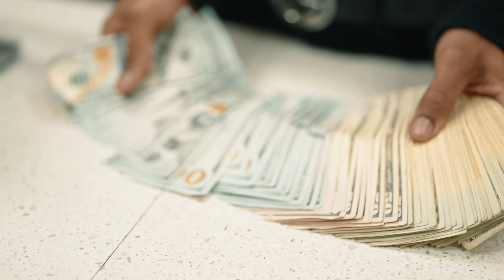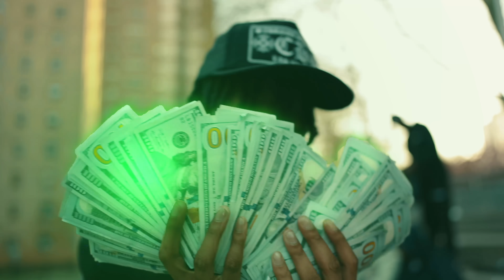Jay Hound, MAF Teeski - Again [Official Music Video]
Jay Hound, MAF Teeski - Again [Official Audio]

FREE SDOT